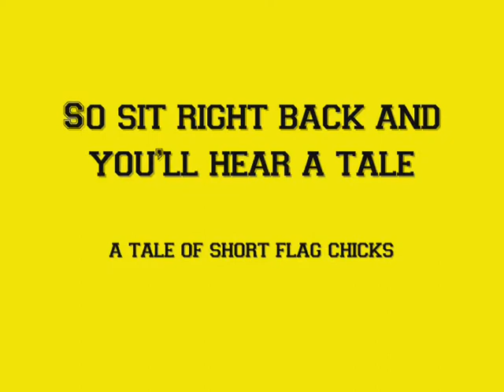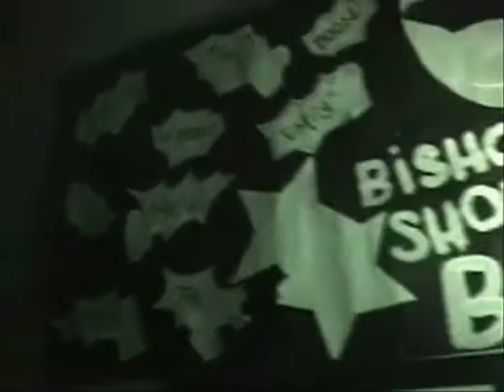BMHS Short Flags 04-05 at Camp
Our Experience.